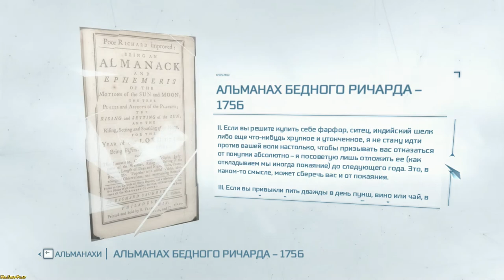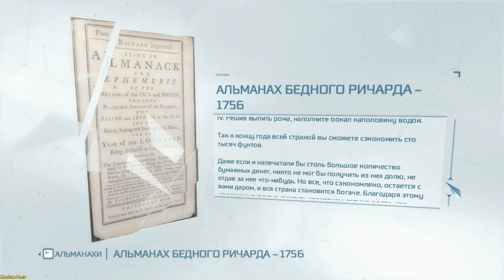Assassin’s Creed III ► Fight club(Бойцовский клуб-Турнир) №38